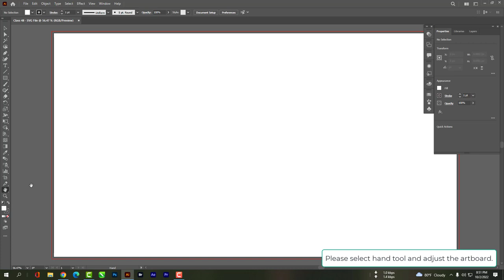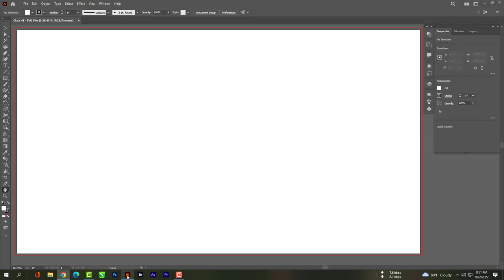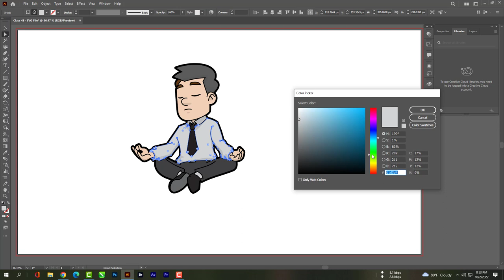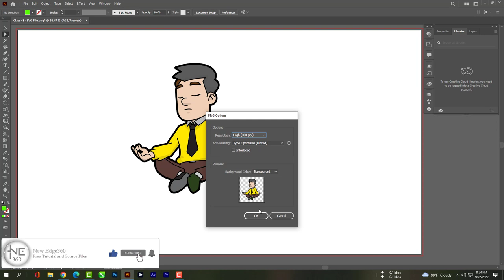How to edit SVG file and change color in Adobe illustrator CC 2022 Class 48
What is an SVG File (And How Do You Use it)?

Please follow all the steps.